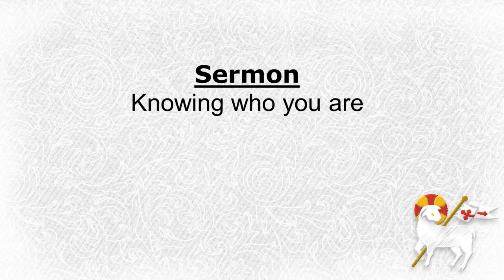Knowing who you are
What does it mean to be pat of Christ's Church?